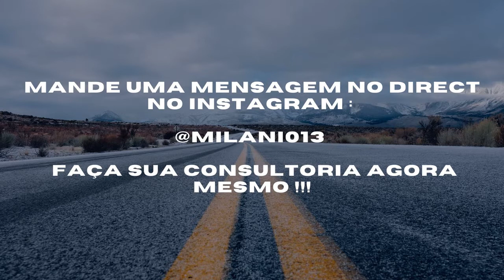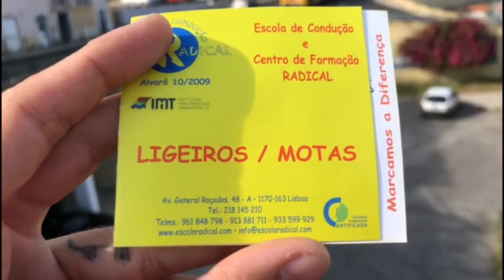ESCOLA EM LISBOA PARA MINHA IRMA DE 16 ANOS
PASSAGENS ARERIAS :
@milani013 (instagram)

DEIXE SEU COMENTARIO COM IDEIAS PARA OS PROXIMOS VIDEOS, OQUE VOCES GOSTARIAM DE VER AQUI NO CANAL?